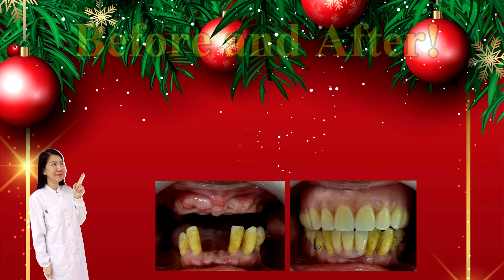Before and After! Upper compleated denture+Lower partial denture